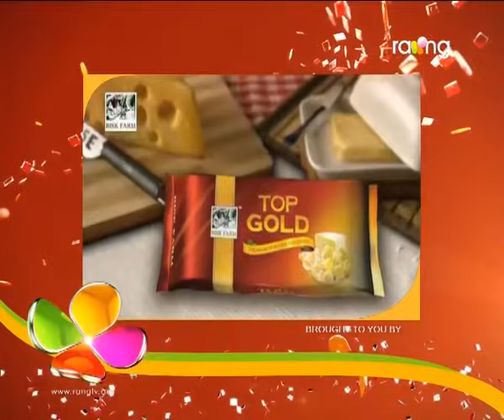Ardhangini- অৰ্ধাঙ্গিনী | 13th Oct 2017 | Full Episode | No 77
ৰুণজুণে মৃত্তিকৰ ঘৰ এৰি একেবাৰে গুচি অহা বুলি মাক দেউতাকক ক'বনে?